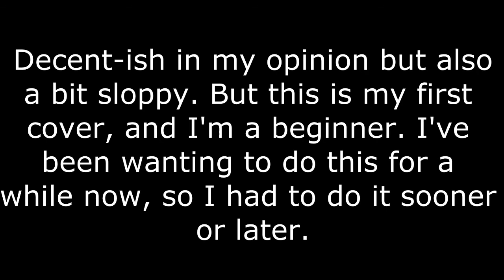Evans Blue: Sick of It - Bass Cover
PLEASE READ:
So if you're watching this and you stop because you're thinking "this is shit" then skip to the end (3:02) to see my excuses. Just so you know. Not to sound like "im not that good dont leave a bad coment plz" you can say "this is fucking shit, disliked" for all I care, but just take that into consideration. A bit of criticism/tips would help, such as "lower/raise volume of song/bass" or "don't use a pick" etc.